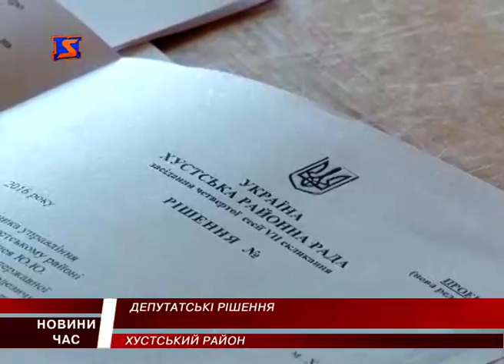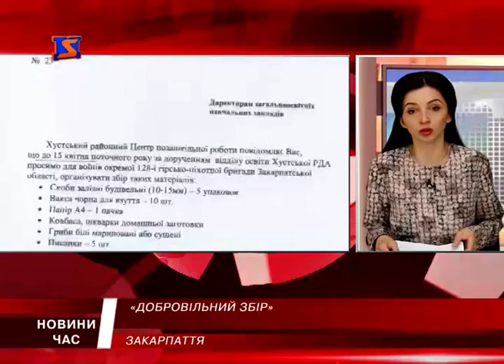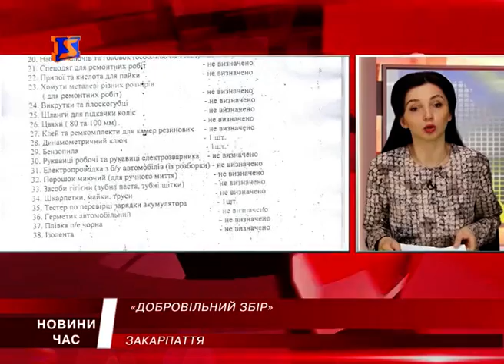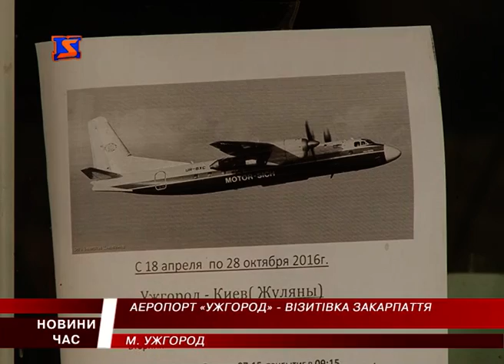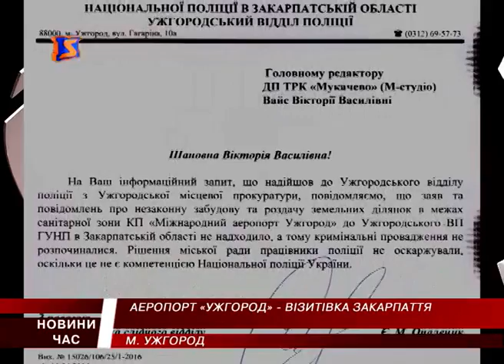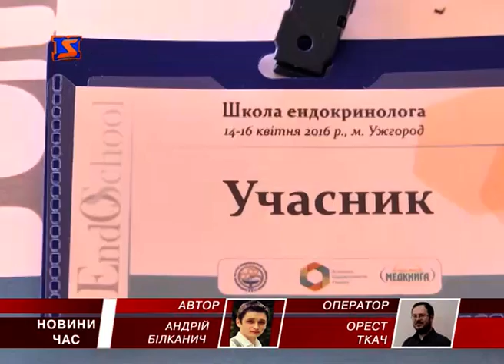М-Студіо новини Закарпаття за 16 квітня 2016 року